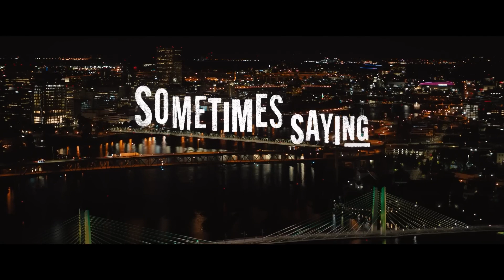HELLO GOODBYE AND EVERYTHING IN BETWEEN Trailer (2022) Talia Ryder, Teen Drama, Romance Movie